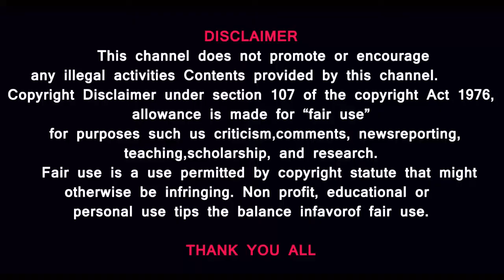IPL CRICKET AUCTION 2022|ஐபிஎல் கிரிக்கெட் ஏலம்| சென்னை அணி வீரர்கள் யார்?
Tata IPL 2022 Player Auction Day 1 Live This Auction Will be Held in Bengaluru on 12th February & 13th February 2022 This Auction Will Start at 11.00am From Indian Standard time. Tata IPL Player Auction 2022 CSK, RCB, PBKS, DC, RR, KKR, SRH, MI, LSG, GT Live Commentary By Sports Updates by Chandan.

Delhi Capitals
Mumbai Indians
Rajasthan Royals
Royal Challengers Bangalore
Sunrisers Hyderabad
Gujarat Titans & Ahmedabad